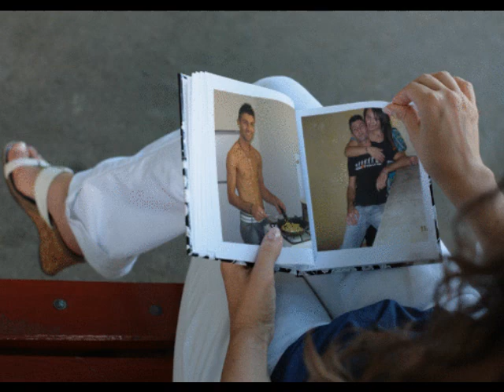molell feat. fast eddie-be my qeen